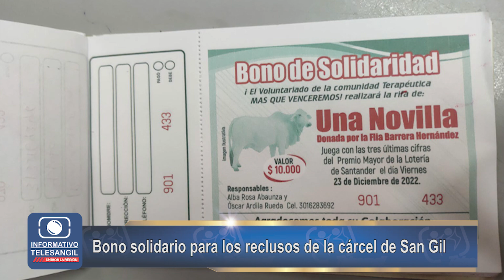Bono solidario para los reclusos de la cárcel de San Gil